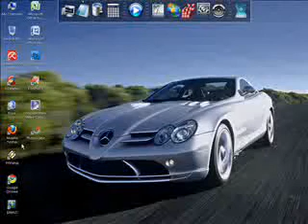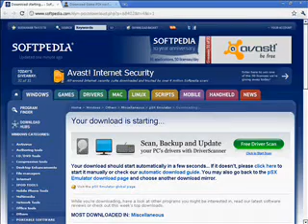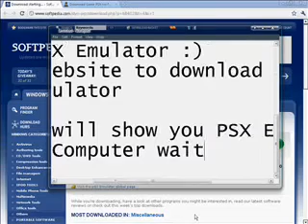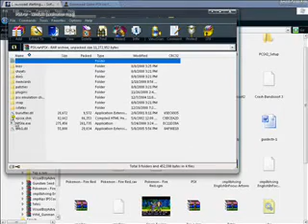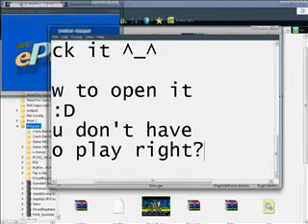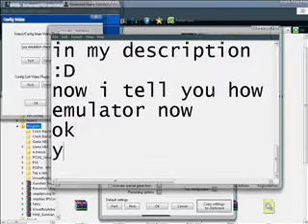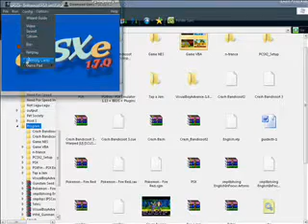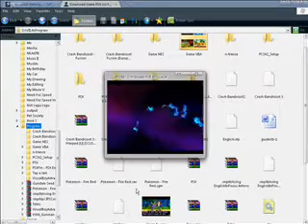How To Download PSX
But in link two you must register
OK

On this channel gaming tips and tricks, walk-through or story telling about video games stories especially Metal Gear Solid stories 'cause in my country not many people take interest or talk about it. I want to sharing my knowledge/experience about Metal Gear Solid stories, GTA or anything else. I hope my channel grows bigger so I can make a better videos everyday!